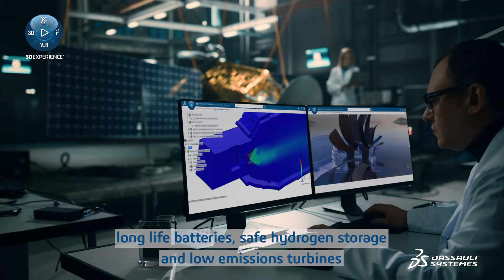The Sky-High Route to Sustainable Aviation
Low-carbon flights are the future of aviation — and they can begin with the 3DEXPERIENCE platform. Aviation companies can leverage the platform's virtual twin experiences and other advanced digital solutions to deliver better fuels, better planes and a better value network. With the right digital strategy in place, they can efficiently achieve aviation decarbonization targets and soar towards a zero-carbon future.